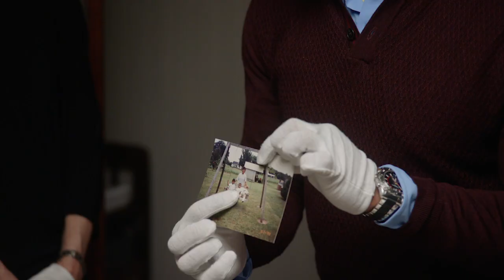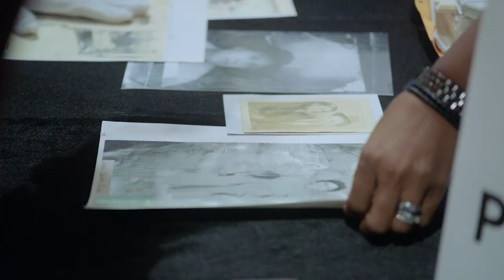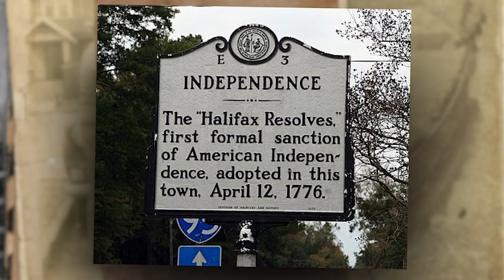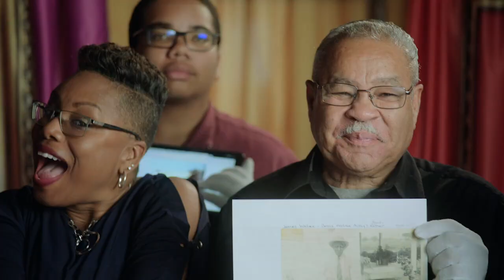Thomas Meets the Ausby Family | Family Pictures USA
Jewel Ausby Lowe and her late mother Nannette Ausby share a bit of their family history with Thomas at Rocky Mount Mills.

Hosted by artist Thomas Allen Harris, Family Pictures USA is a new TV series that explores underrepresented cities through the lens of the family photo album.

Amazon Prime
Apple TV

Edited by Lindsey Seide